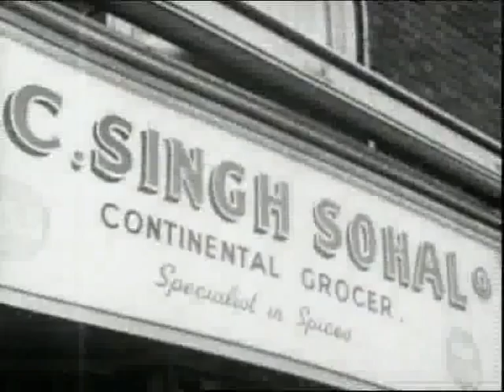I for India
Tongues on Fire Asian Film Festival, UK

19 March 2008, Univ. of Westminster, 2 p.m.
22 March 2008, Watermans 2 p.m.

(UK / Germany 2005)
Runtime: 70 min
Language: Hindi / English
Director: Sandhya Suri

A bitter-sweet time capsule of alienation, discovery, racism and belonging, "I for India" is a chronicle of immigration in sixties Britain and beyond, seen through the eyes of one Asian family and their movie camera.I for India

In 1965 Yash Pal Suri left India for the U.K. The first thing he does on his arrival in England is to buy 2 Super 8 cameras, 2 projectors and 2 reel to reel recorders. One set of equipment he sends to his family in India, the other he keeps for himself. For forty years he uses it to share his new life abroad with those back home - images of snow, mini-skirted ladies dancing bare-legged, the first trip to an English supermarket - his taped thoughts and observations providing a unique chronicle of the eccentricities of his new English hosts. Back in India, his relatives in turn, respond with their own 'cine-letters' telling tales of weddings, festivals and village life.

As time passes and the planned return to India becomes an increasingly remote possibility, the joy and curiosity of the early exchanges give way to the darker reality of alienation, racism and a family falling apart.

The screening at Watermans will be followed by a Q&A with director Sandhya Suri